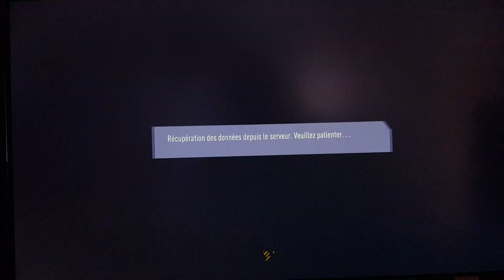1er entraînements de CRISTIANO RONALDO